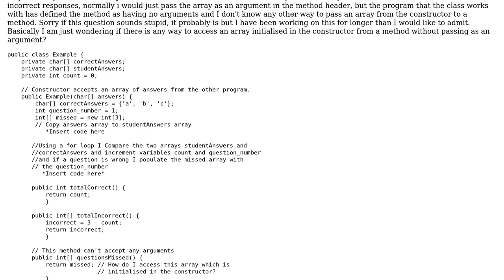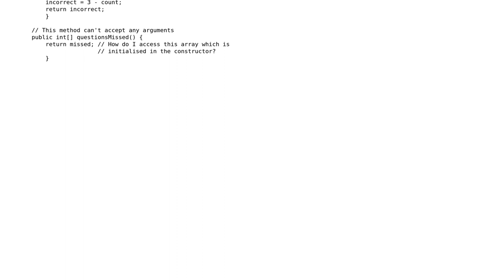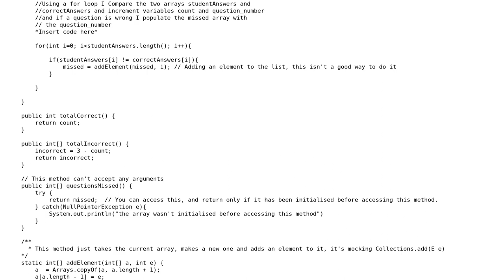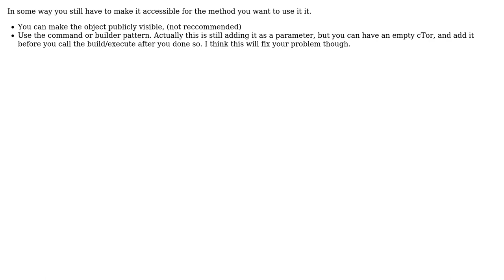Java How to reference an array in a method without passing as an argument (2 Solutions!!)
Java How to reference an array in a method without passing as an argument

With thanks & praise to God, and with thanks to the many people who have made this project possible! | Content (except music & images) licensed under CC BY-SA | Music | Images & others | With thanks to user px06 user Jeroen van Dijk-Jun user Doc_Apes and the Stack Exchange Network Trademarks are property of their respective owners. You are responsible for your own actions.